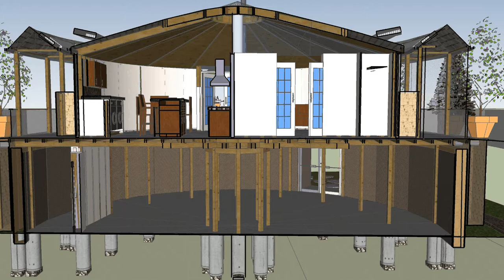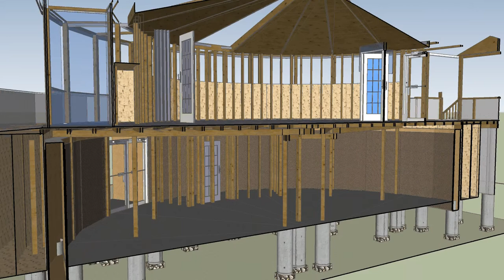3D Multi-House Layout 21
3D Walk-through Autocad / SketchUp Architectural Layout 18
2000 sq. ft. (+/-)
Eco Green Home Building Multi-Living commercia l/ residential options
Electrical and Hot Water Solar Systems